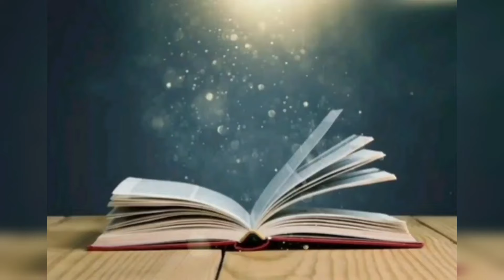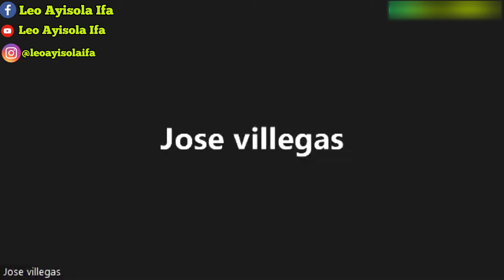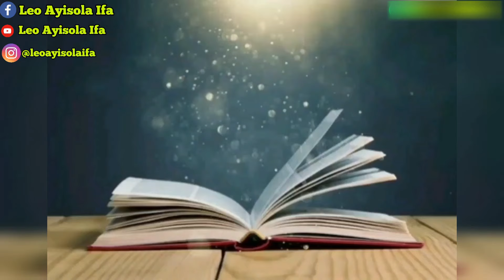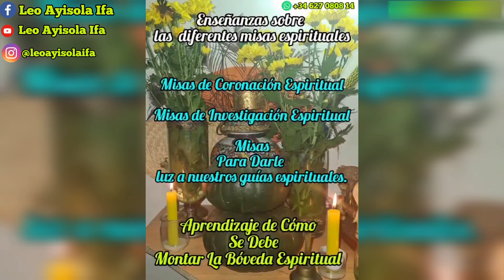Clases de IFA Para Babalawos . Babalawos Cursos , Cursos Para Babalawo Fragmento.Orumila y Enseñanza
Siganme en Mi Instagram : 👉 @leoayisolaifa

👉 Dejen Sus Dudas y Opiniones en Los Comentarios .

Ibboru Ibboya Ibosheshe
Moforibale La Osha
Moforibale Ifa
Ashe Ibboru